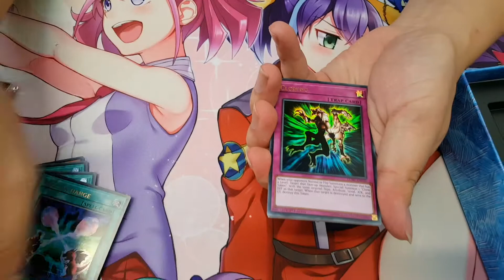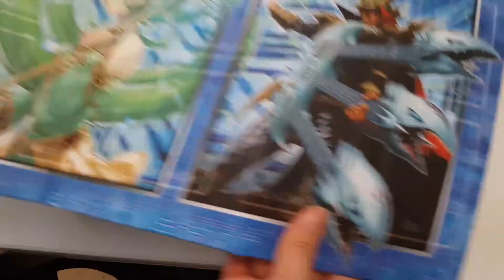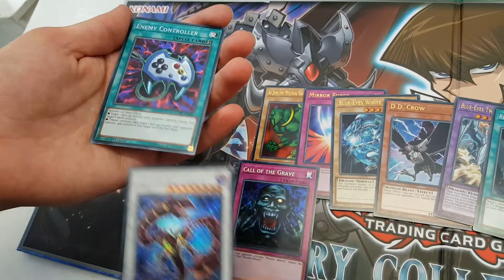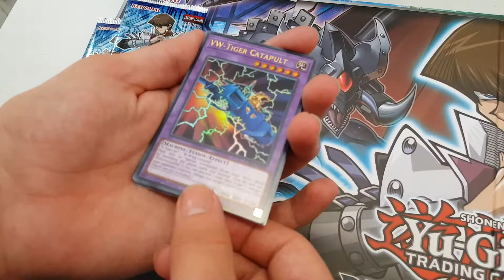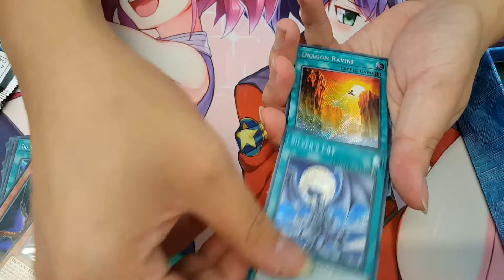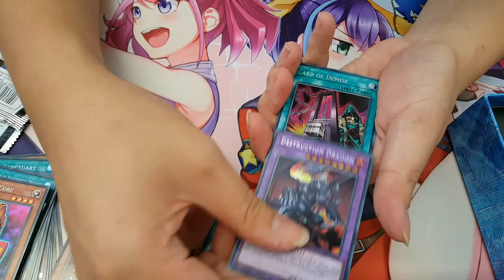Yugioh: Legendary Collection Kaiba Box Opening (Good Set?)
Hey everyone! So unfortunately this set was released one day after the actual release date but a few of my friends got this box and I recorded a few of them. Now this is in the store so I did a voice over on this video instead so there won't be any background noise. Also good chance to discuss my thoughts on this set. Had more to say about this set than I thought so the third box opening is just a repeat of the first opening, just had a lot to say. Tell me what you pulled in your boxes or your thoughts on this set. ;)